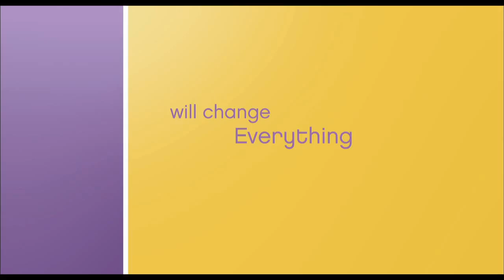The Help (2011) - Official Trailer [HD]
The Help - Official Trailer [HD]

Set in Mississippi during the 1960s, Skeeter (Stone) is a southern society girl who returns from college determined to become a writer, but turns her friends' lives -- and a small Mississippi town -- upside down when she decides to interview the black women who have spent their lives taking care of prominent southern families. Aibileen (Davis), Skeeter's best friend's housekeeper, is the first to open up -- to the dismay of her friends in the tight-knit black community. Despite Skeeter's life-long friendships hanging in the balance, she and Aibileen continue their collaboration and soon more women come forward to tell their stories -- and as it turns out, they have a lot to say. Along the way, unlikely friendships are forged and a new sisterhood emerges, but not before everyone in town has a thing or two to say themselves when they become unwittingly -- and unwillingly -- caught up in the changing times.

Director:
Tate Taylor
Writers:
Tate Taylor (screenplay), Kathryn Stockett (novel)
Stars:
Emma Stone, Viola Davis and Octavia Spencer